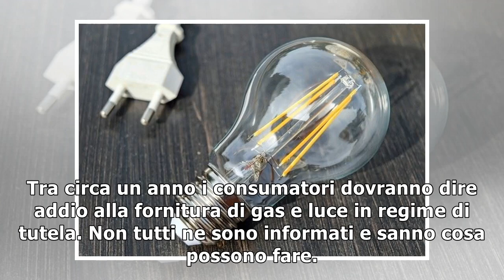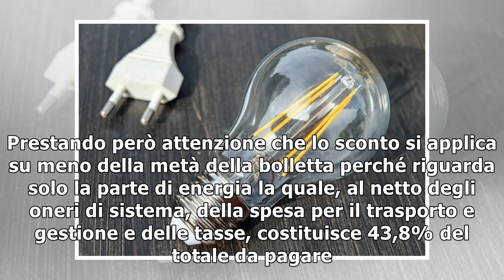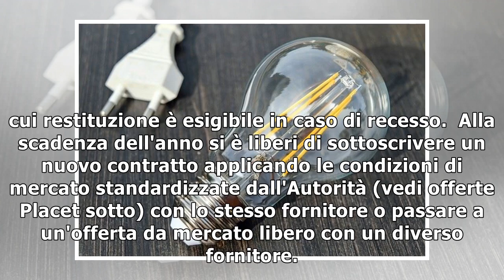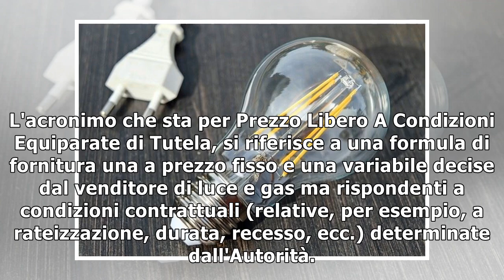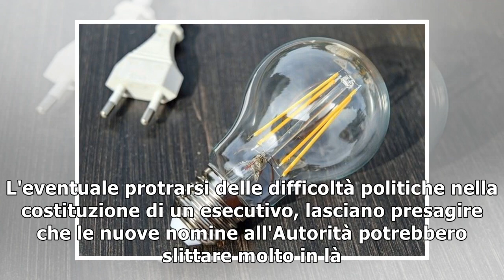TARIFFE GAS E LUCE/ Le chance dei consumatori per il passaggio al mercato libero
Tra circa un anno i consumatori dovranno dire addio alla fornitura di gas e luce in regime di tutela. Non tutti ne sono informati e sanno cosa possono fare. Ce lo spiega PATRIZIA FELETIG 17 maggio 201...